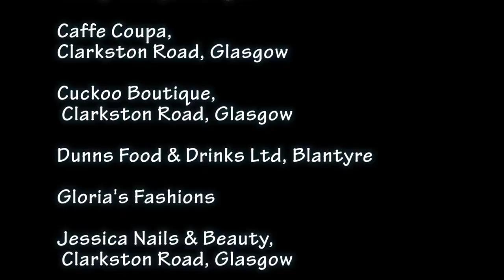Fernhill School Fashion Night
Fundraising evening for the School senior pupils Eilidh McLees,Eve Telford,Claire McCloy & Dayna Lamb performing catwalk duties. 3rd October 2014. Details of the next fundraising event at the end held by Lights Out By Nine at The Cambuslang Institute Friday 7th November 2014.

Music Breath. Album IBIZA Summer Feelings by Disconauts Music Production